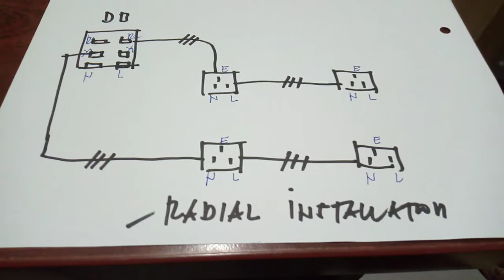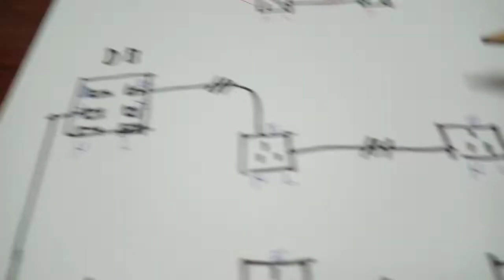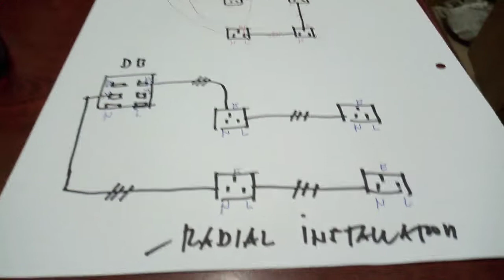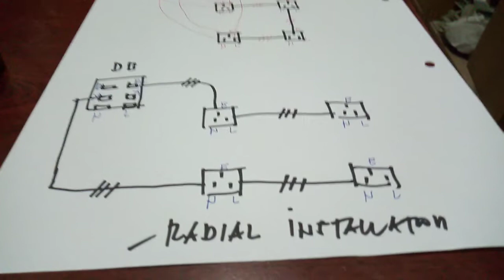radial Wiring installation